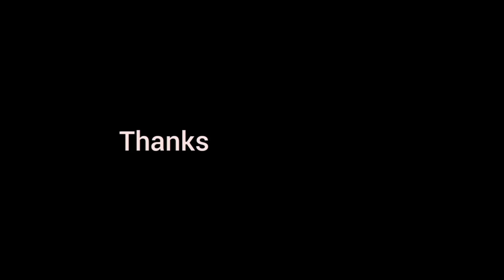क्लासिकल म्यूजिक में मम्मी ने किया क्लासिकल डांस 😄😀😭🤣🤣